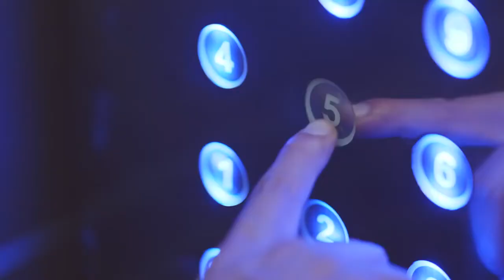Twist!! Deodorant 37 Sec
Twist! Deodorant TV commercial 37 sec!